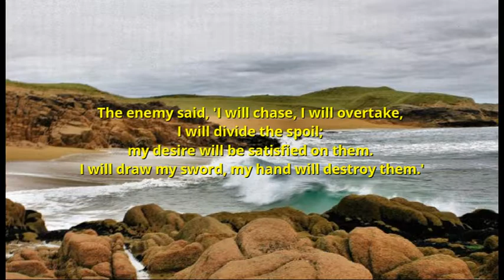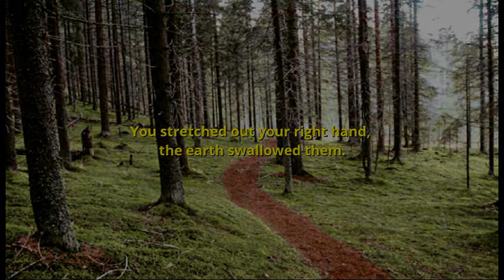Exodus 15 8 12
By the blast of your nostrils the waters were piled up,
the flowing water stood upright like a heap,
and the deep waters were solidified in the heart of the sea.

The enemy said, 'I will chase, I will overtake,
I will divide the spoil;
my desire will be satisfied on them.
I will draw my sword, my hand will destroy them.'

But you blew with your breath, and the sea covered them.
They sank like lead in the mighty waters.

Who is like you, O LORD, among the gods?
Who is like you? - majestic in holiness, fearful in praises, working wonders?

You stretched out your right hand,
the earth swallowed them.